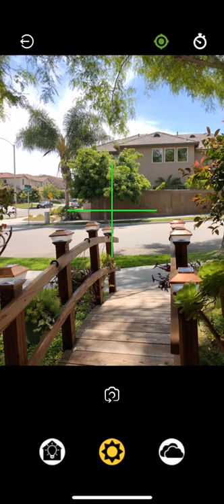PhotoPerfectApp Tutorial 3 Azymuth Settings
PhotoPerfectApp is a phone based editing system that allow Realtors and others to edit their photos without ever storing their photos in a cloud developing system.  This makes claiming full copyright very easy.